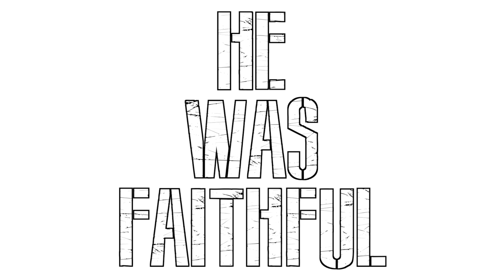THE WALL: A Hopeless Situation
Speaker/Writer: Jon Jorgenson (@jonjorgenson)
Filming: DJ Ulbert & Danny Hochstatter
Editing: Danny Hochstatter
Special Thanks: Dave Hunter, Greenroom Theater, and Huntley HS